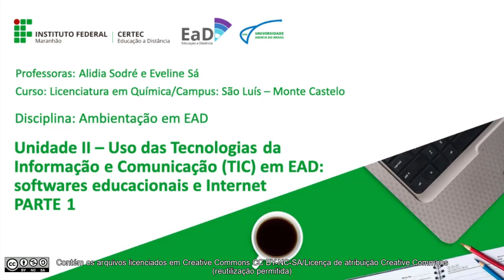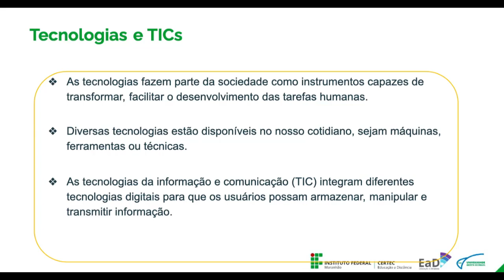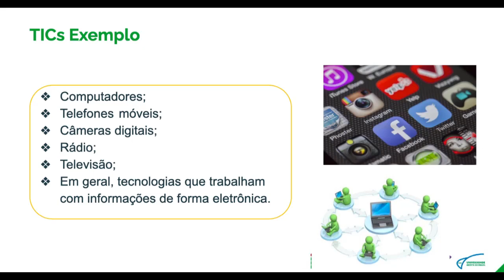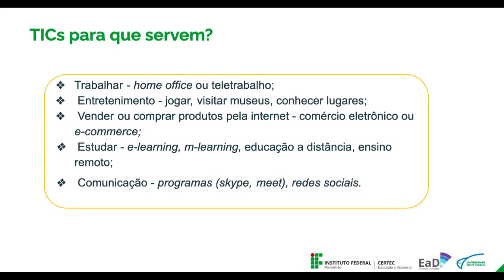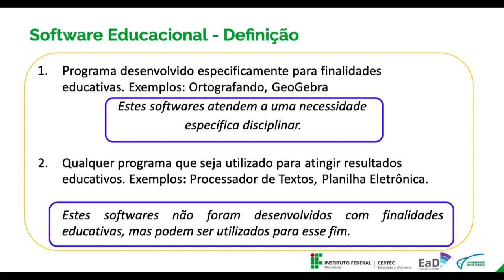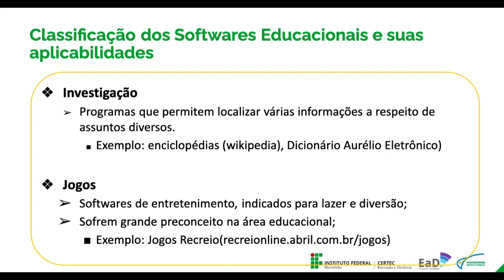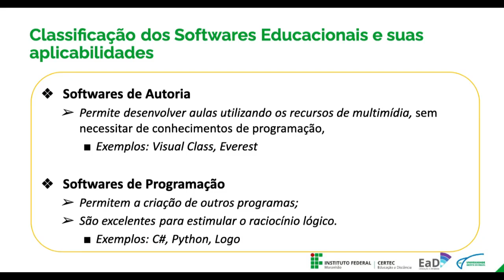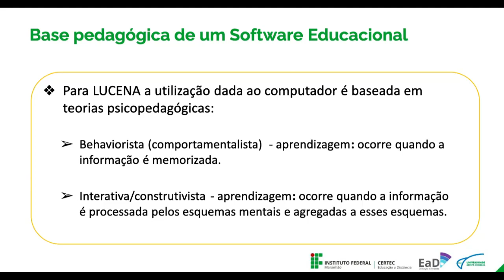Unidade II - Uso das Tecnologias da Informação e Comunicação em EAD (Parte 1) - Prof. Eveline Sá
Disciplina: Ambientação em EAD